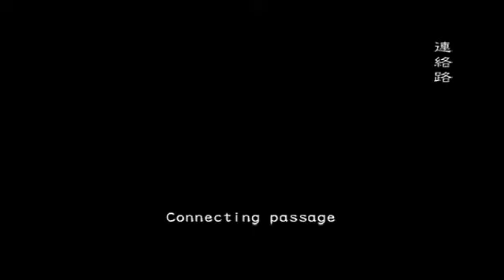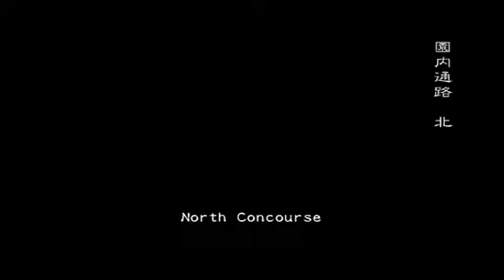Resident Evil: OUTBREAK File 2 "Wild Things" Scenario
Easy/Nightmare Mode
Stickmen featuring:
Ms. White
Ms. Water and
Mr. Gold

The AI's are just dumb but useful.